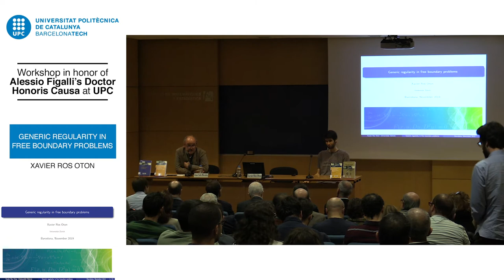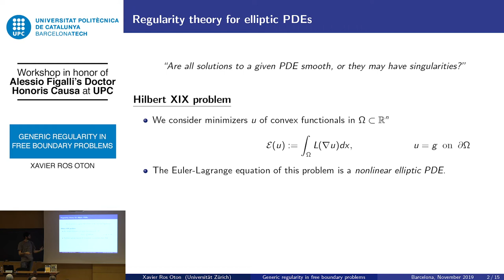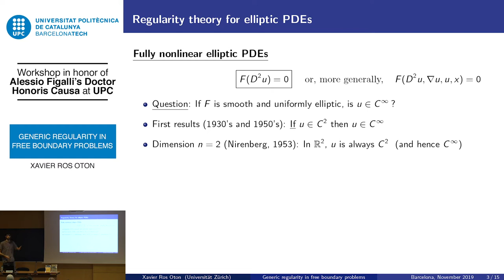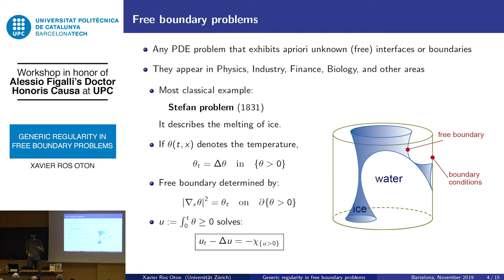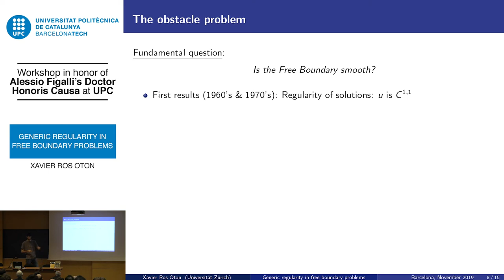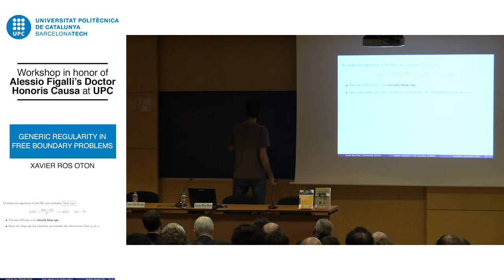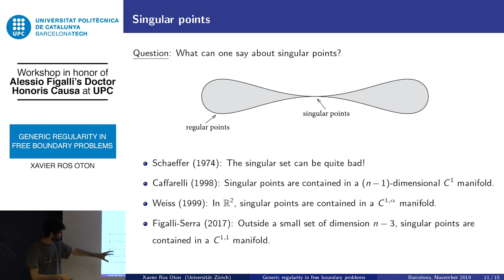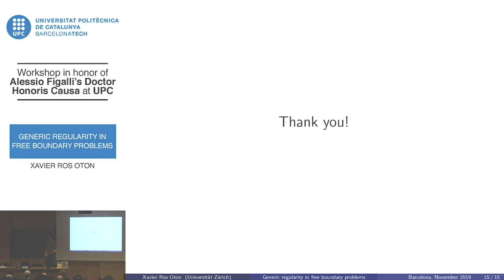3rd talk: Generic regularity in free boundary problemsXavier Ros-Oton (Universität Zürich)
Workshop FME in honor of Alessio Figalli's Doctor Honoris Causa at UPC. 21/11/2019